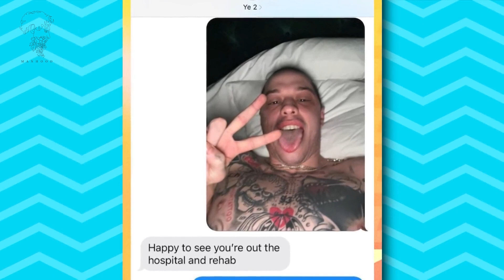Pete Davidson F**ked Up By Doing This...